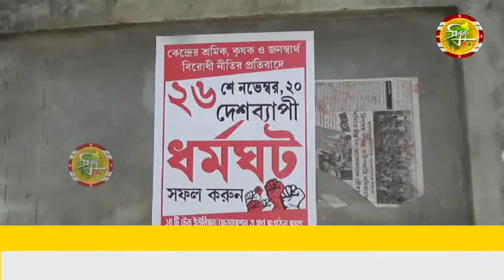সিআইটিইউ অফিসে হামলা চালায় কিছু দুষ্কৃতি।